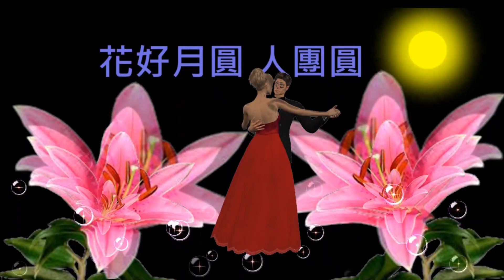中秋佳節『月圓人團圓』與您所愛的人共度美好的時光HD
中秋節、祝大家中秋節快樂！
本片的母片『花好月圓_嫦娥奔月(雲霄賞月去)』盼望您能夠與愛人一起賞閱，陪您一起度中秋美好時光 :
歡迎轉載到其他社群或分享給你的親朋好友!
本片以高畫質壓片，
手機觀賞畫質請調至1080P。
若您轉至電視觀賞時請開啟揚聲器，
聆聽會是很棒的視聽饗宴感受!